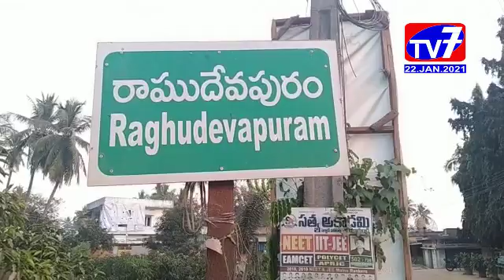TV 7 NEWS BULLETIN ,22,JANUARY, 2021 EAST GODAVARI TV7